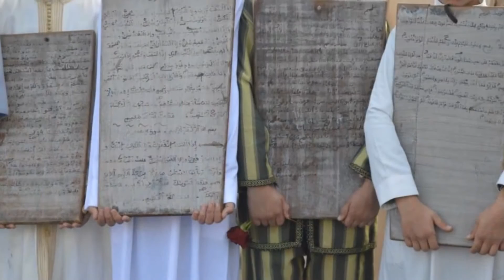مشاهد عبر الصور لموكب الشموع المقام سنويا بمدينة سلا